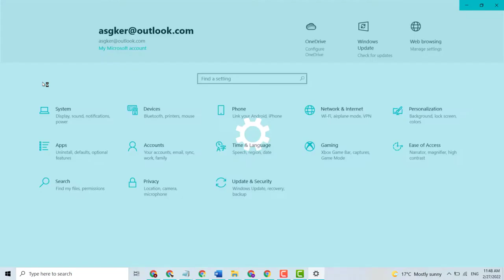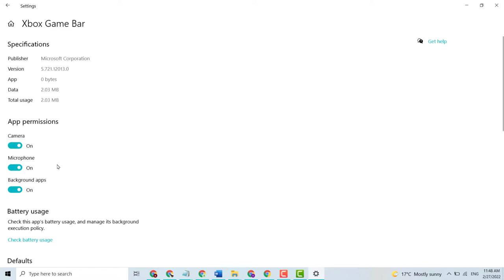Fix problems with Xbox Game bar on Windows 10 | game bar not working in fullscree